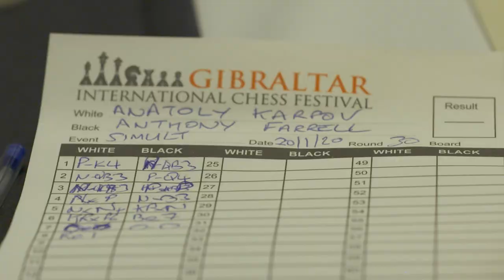Anatoly Karpov Simultaneous at GibChess 2020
Russian chess grandmaster and former World Champion Anatoly Karpov plays a simultaneous against a handful of lucky GibChess players.